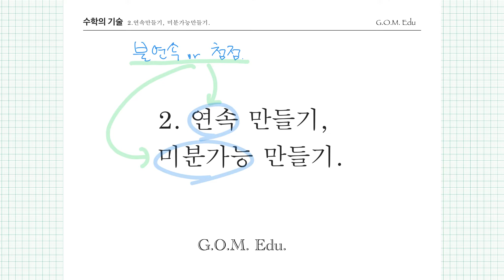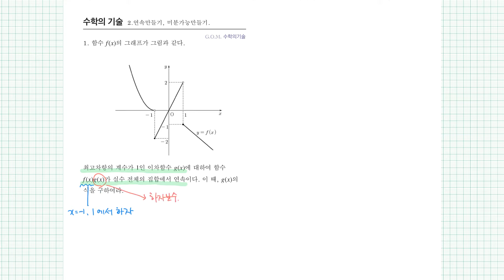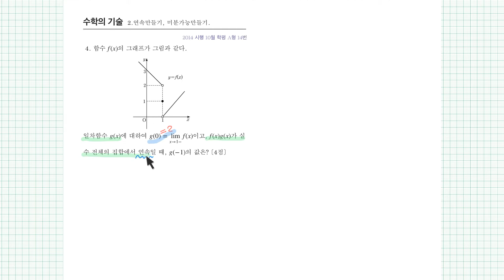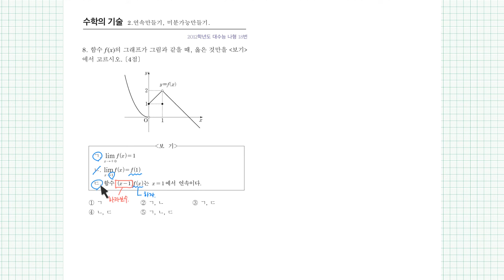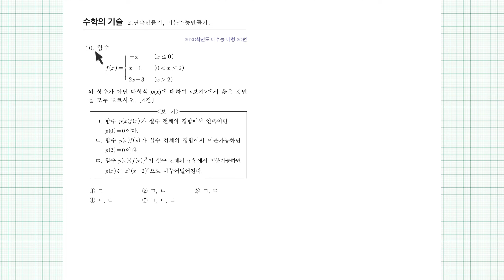수학의기술 2.연속만들기, 미분가능만들기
수찬쌤.

G.O.M. Edu.